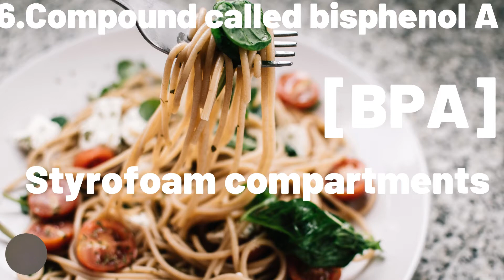🍜Instant noodle🍜 dangers part 2|Eating excessive instant noodles|harmful effects of instant noodles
The continuation(Part II) of the Harmful effects of eating too much instant noodles.

⤵️ DOWNLOAD YOUR FREE SURPRISE!!! DOWN HERE↙️

Do Instant Noodles Increase Risk Of cancer, Diabetes & Heart Disease? The 2NDin the series on instant noodles.Are Instant noodles harmful?What are Instant noodles,what happens if I eat instant noodles everyday?Instant noodles is a popular  type of food invented in Japan. and launched in 1958.Noodles are sold in a precooked and dried block form., Instant noodles.are consumed frequently in large amounts worldwide AND CAN BE DANGEROUS WHEN CONSUMED IN LARGE QUANTITIES.THE NOODLES ARE MADE FROM REFINED FLOUR,MSG(monosodium glutamate), “CHINESE RESTAURANT SYNDROME!”, Instant noodles are often criticized as unhealthy or junk food,INSTANT NOODLES BAD FOR HEALTH,Instant noodles recipe, instant noodles Mukbang, instant noodles recipe ideas, instant noodles Korean, instant noodles plants, instant noodles making, instant noodles recipe with egg, instant noodles indome, Instant noodles cup, instant noodles production process,  a boy eat instant noodles for four years this is what happened to his stomach,  What Will Happen To Your Body When You Eat Instant Noodles? The Food Safety of Instant noodles,Instant noodles, Fried Noodles, TBHQ, Ramen, Udon, The Food Safety of Instant Cup Noodle Containers, Instant noodles don't contain wax coating or cause cancer, Some contain Monosodium Glutamate (MSG) They are high in salt, There is an increased risk of heart disease, Centre for Food Safety,Food and Environmental Hygiene Department, The World Health Organization (WHO), the Food and Agriculture Organization (FAO) of the United Nations, Consumer Council (CC), Instant Noodles: Are they Really Good for Health? A Review, Codex Standards (FAO standards) , US Recommended Dietary Allowance (RDA) ,  instant ramen, World Instant Noodles Association (WINA), Warning: Instant noodles are dangerous to your health, why you should never eat instant noodles, instant noodle impact on human health scientific studies, instant noodles harmful effects on health by, harmful effects of instant noodles, why should we never eat instant noodles, is there such a thing as Hell Dia instant noodles, talking points, full episode,Why you should never eat instant noodles, effects of eating instant noodle health risks, side effects of instant noodles rings around, the dangers of eating too often instant noodles,Side effects of instant noodles ,11 reasons why noodles is bad, dark side of Instant noodles, the real truth about eating instant noodles frequently, or instant noodles good or bad for us, dangers of instant noodles for our health, 11 side effects of eating noodles daily, what happens to your body when you eat noodles every day, never eat instant noodles again, side effects of instant noodles, What happens when you eat instant noodles, maida noodles impact, The dangers of consuming instant noodles too often, how much instant noodles will affect health, a boy eat instant noodles for four years this is what happened to his stomach, why noodles dangerous for health, what happens when you eat instant noodles, dangers of instant noodles for health,try each other’s ramen,The dangers of instant noodles for children,Are healthier instant noodles really better for you, 17 hidden product purposes even your parents don’t know, tasty indomie noodles, this is why you should never eat Ramen noodles, 10 foods you will avoid after you know how it’s made, instant noodles stirfry, what instant noodles do to your body, what instant noodles do BTS eat,What happens if you eat instant noodles every day, what to add to instant noodles, why instant noodles are bad for your health, why instant noodles are bad for you, why instant noodles are bad, what happens if you eat instant noodles every day, what happens when how instant noodles digest in your stomach,How instant noodles affect your health,Are instant noodles unhealthy,Are instant noodles fried, eat instant noodles, how instant noodles digest in your stomach,How instant noodles affect your health,Are instant noodles unhealthy,Are instant noodles fried,
OWN YOUR HEALTH. Medical Information at your fingertipsINTERNATIONAL HEALTH.YOUR PATH TO GOOD HEALTH,HEALTH AND WELLNESS, FITNESS AND EXERCISE, DIET TIPS, INTERNAL MEDICINE, SURGICAL MEDICINE, PLASTIC AND RECONSTRUCTIVE SURGERY, MEDICAL HISTORY, HISTORY OF MEDICINE, HEALTHCARE, HEALTH EDUCATION, FUN FACTS